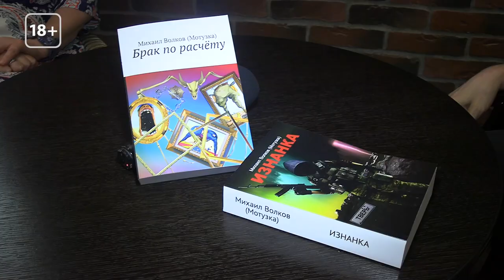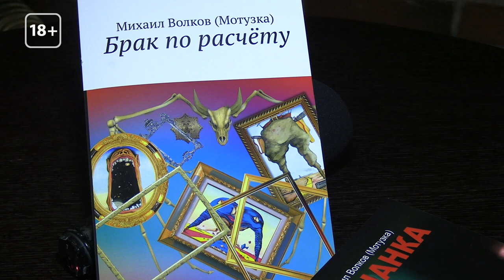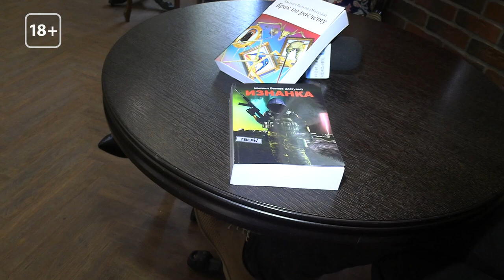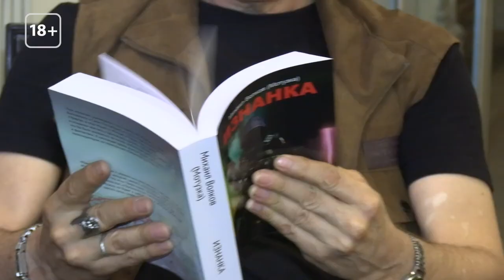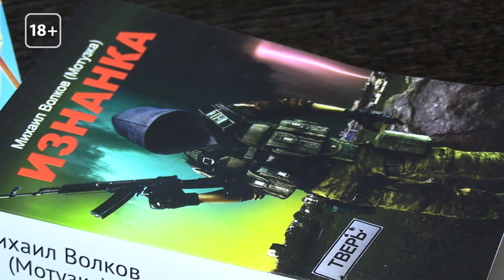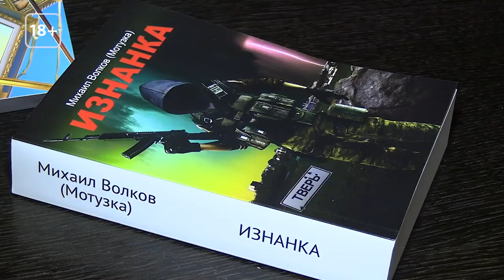КФ - 26.06.24 Писатель Михаил Волков